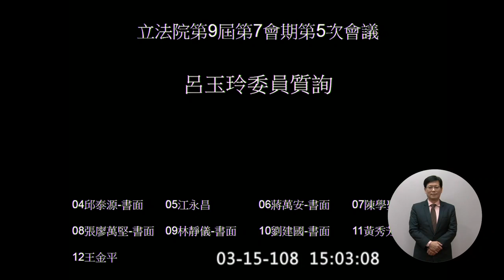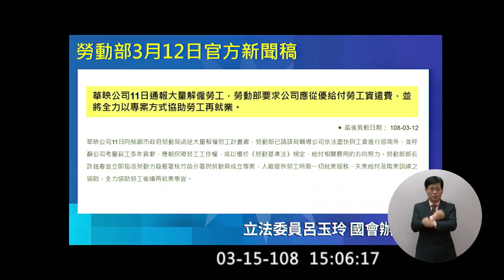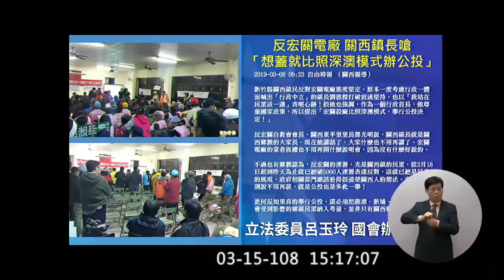桃園 呂玉玲 蘇貞昌 華映裁員 火力發電減量公投結果回應 關西宏關電廠 2019 03 15 【立法院演哪齣？】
勞動部長許銘春
解雇計畫書